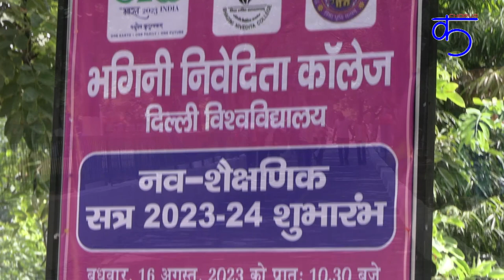Welcome New Students for the Session-2023-24-Bhagini Nivedita College-Prof Yogesh Singh VC, D.U.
Bhagini Nivedita College organises a welcome programme for their new students of the 2023-24 session in the college. On this occasion the Vice Chancellor of Delhi University Prof. Yogesh Singh was the chief guest. Prof. Sanjoy Roy Director, organising committee, Prof. Satyapal Singh Treasurer, organising committee and Prof. Raj Bharadwaj Principle of the college also present on the occasion.